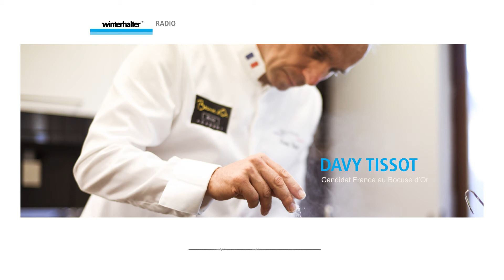Podcast Team France - Davy Tissot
Ancien sportif de haut niveau, Davy est animé par un l'esprit de compétition. Si Davy aime la cuisine, ce n’est pas par gourmandise, c’est parce qu’il a le goût du challenge avec deux objectifs en vue : devenir Meilleur Ouvrier de France, et remporter le Bocuse d’Or. Son premier rêve accompli, il travaille aujourd’hui d’arrache-pied pour réaliser le second, en septembre prochain.
Il nous livre quelques anecdotes sur sa vision de la cuisine.